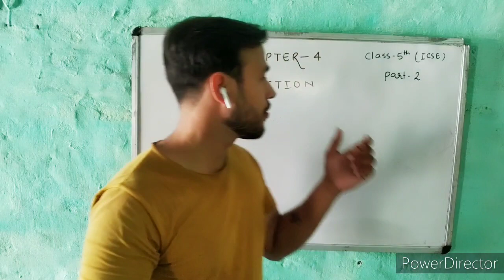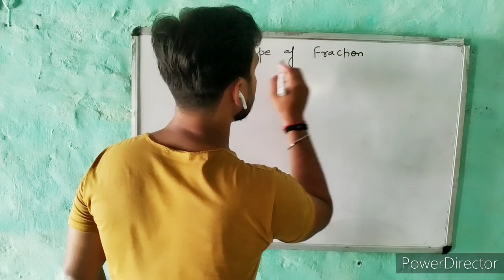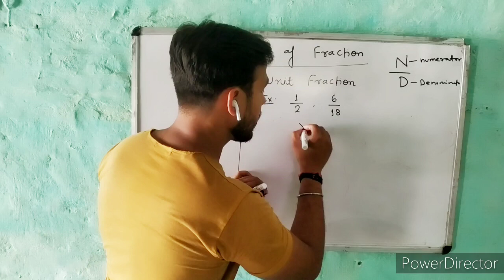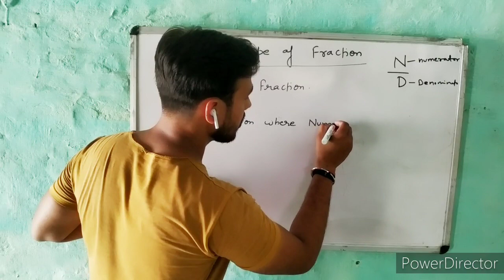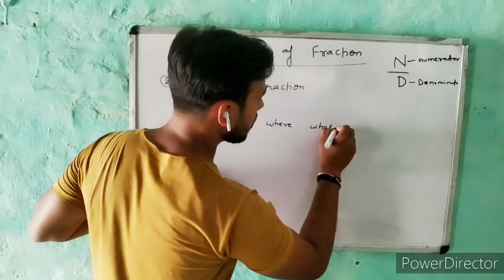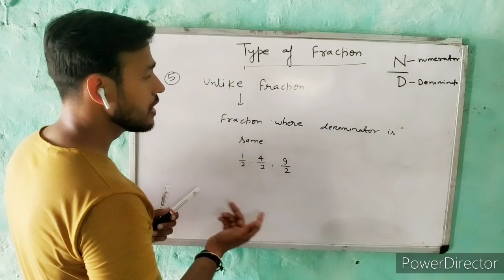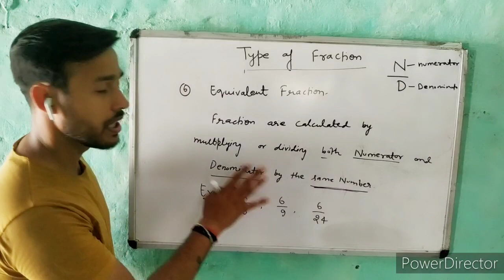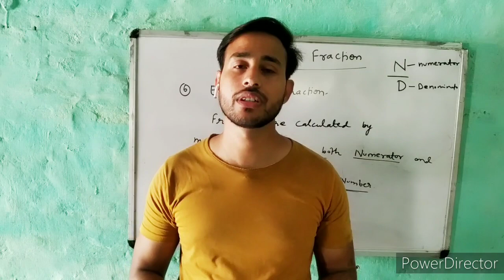Type of Fraction in hindi || Fraction के प्रकार || By-SAGAR SHRIVASTAV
Ye class 5th Maths ka Chapter -4 FRACTION ka video  hai ye video bhut important hai is video ko dekhe aur logo ko share kare.

Part-1 link.